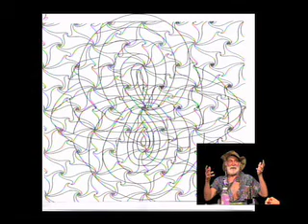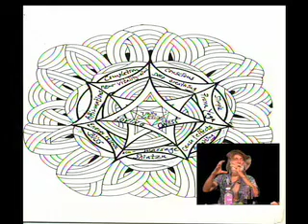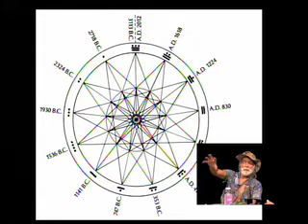Outside the Box #264 with Alex Ansary and guest Micheal Sunanda (pt.5) - Aug. 15th, 2010